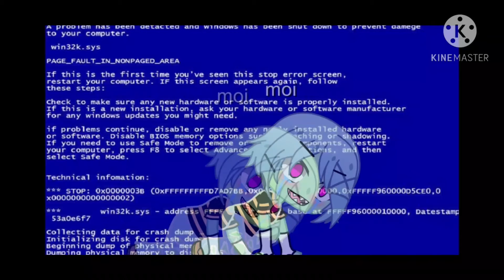moi et ma bande..